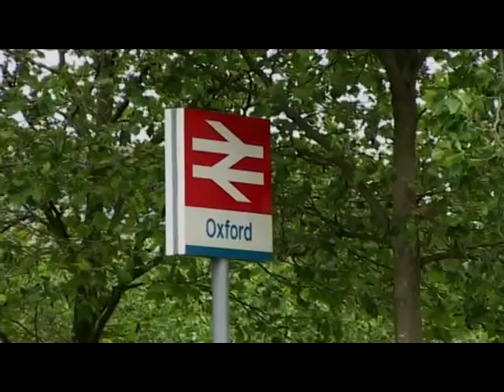Oxford Evolves - Mark Barrington-Ward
Mark  Barrington-Ward, former editor of the Oxford Mail, and president of the Oxford Civic Society talks about the post-war development of St. Ebbes, in Oxford city centre.
This is one of twelve films made for Modern Art Oxford's "Oxford 2015" exhibition.  In each film an Oxford residents talk about how the City's built environment effects their lives, and how they would like to see it change by 2015.  The films were made by Marko Wilkinson in 2005.